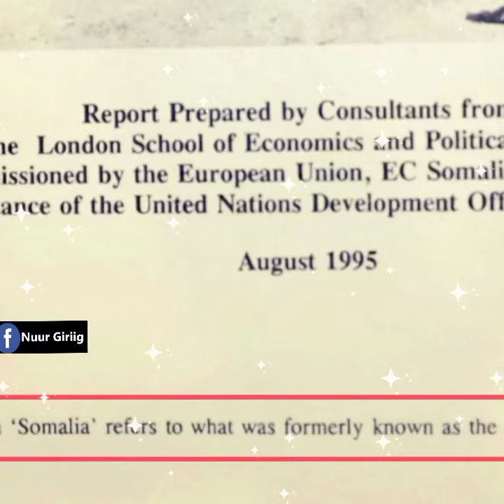Daawo- Buug ay qoreen 7 Profesar oo ka hadlay inaan Somalia dowlad ka dhalan